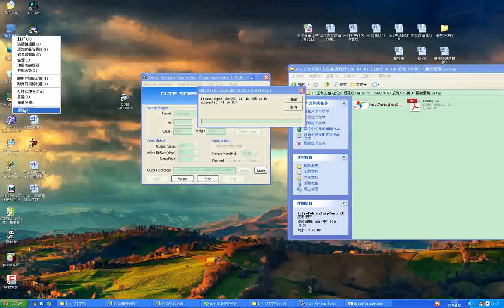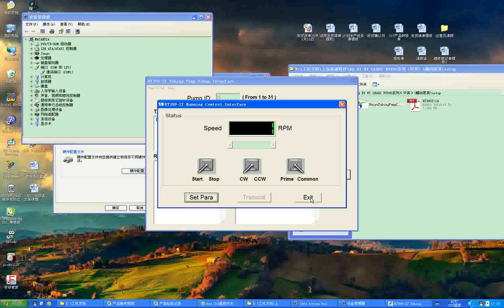COM port search